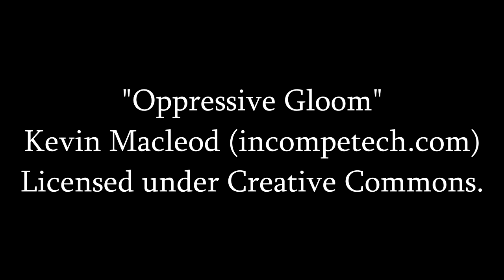Dark Souls 3 Semi Blind Morticia Addams - 01 - Here We Go Again!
A Morticia Addams inspired playthrough begins...